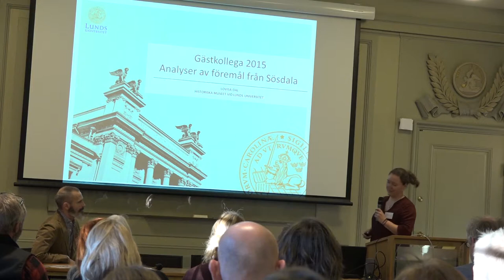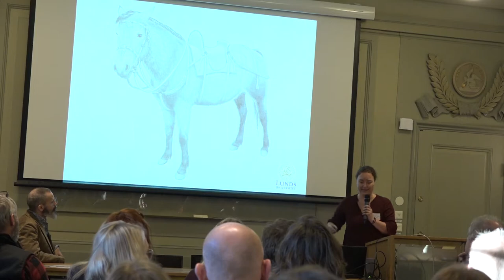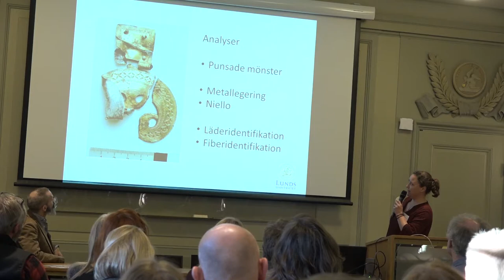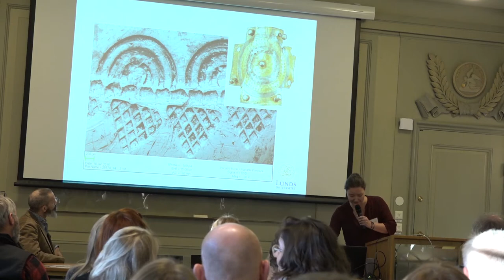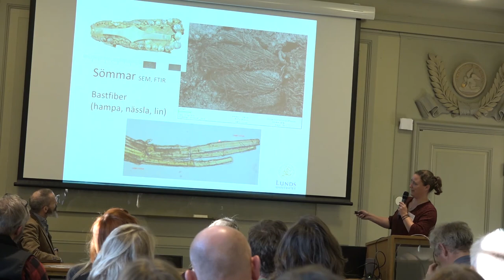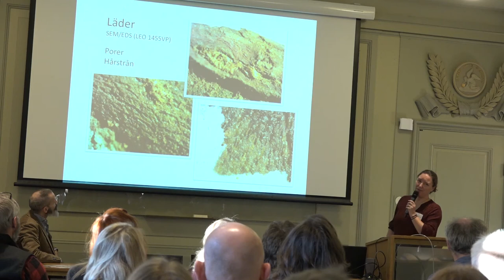HSS Forum 2018: Lovisa Dal, Historiska museet vid Lunds universitet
Analyser av föremål från Sösdala